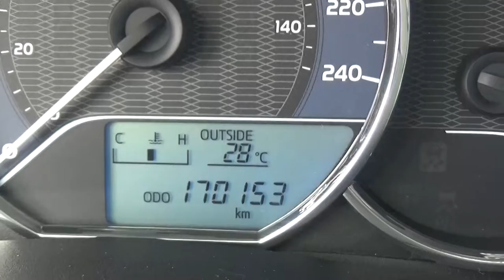Toyota / Corolla / 2016 - GP453559